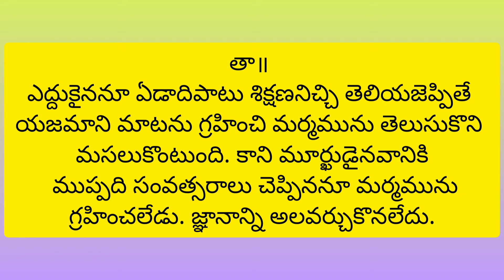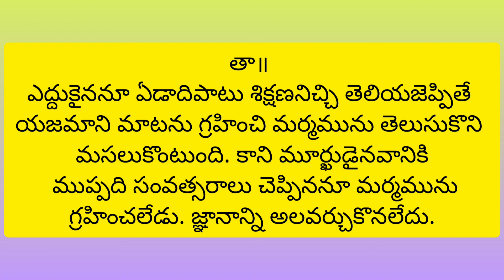ఎద్దుకైన గాని ఏడాది తెలిపిన పద్యం ,భావం ||వేమన పద్యాలు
Yeddukainagani yedadi telipina song||Vemana satakam||Vemana padyalu||@PVVSongs